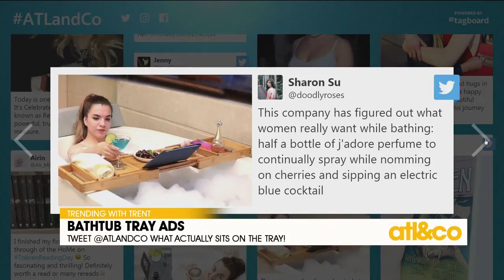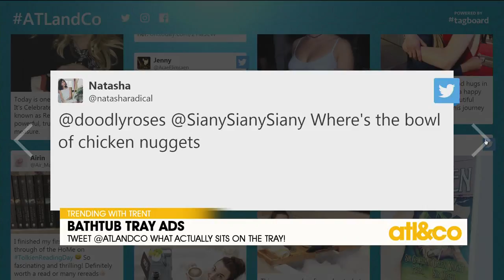Bathtub Tray Ads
See what's Trending with Trent on 'Atlanta & Company'